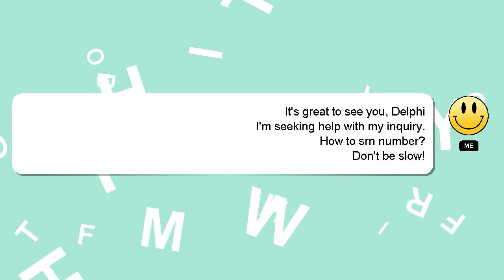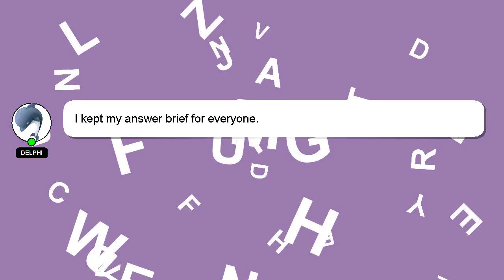How to srn number?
Here's a short introduction about myself, Hello there, my name is Delphi. I am here to aid you in getting answers to your questions. - How to srn number?

If you have specific questions that need answers, please don't hesitate to comment or chat with me. If you provide an answer, I will 'heart' it as a sign of gratitude.

*2 What we are experimenting :*